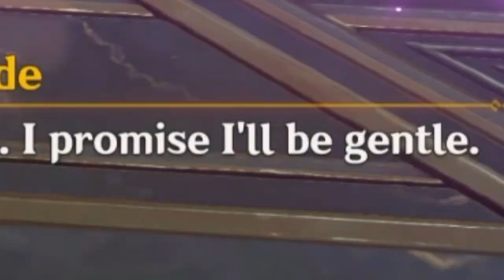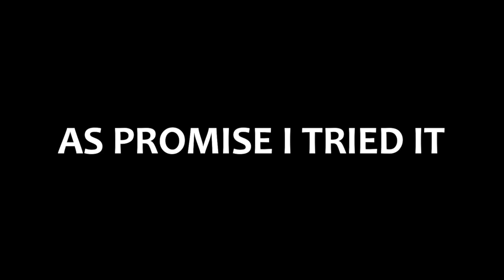I Spent A Day only using Yae Miko and...she's Scary Good.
Yae Miko destroying some bosses like she the MC in her novel or somethin.

Follow me if you want :3